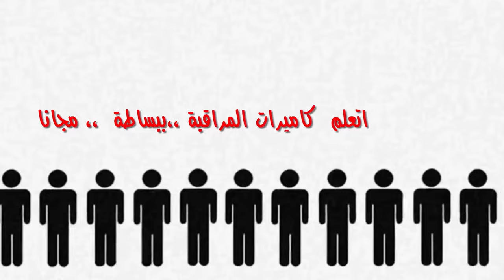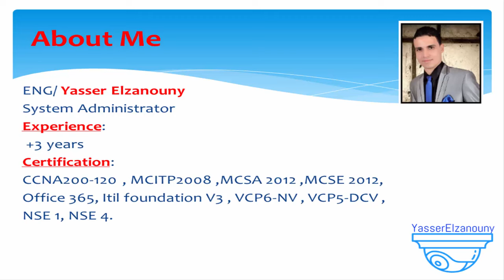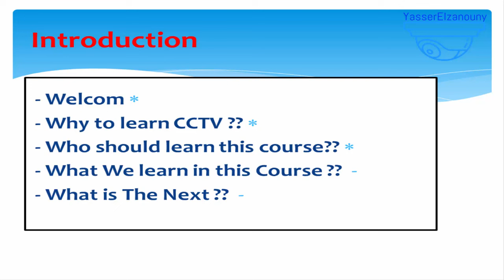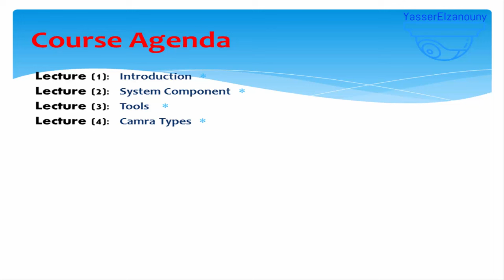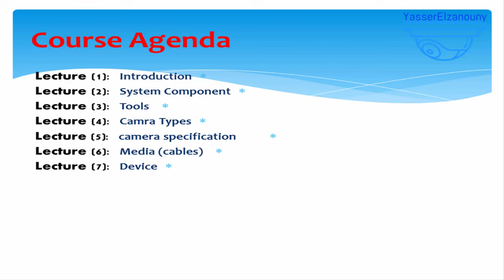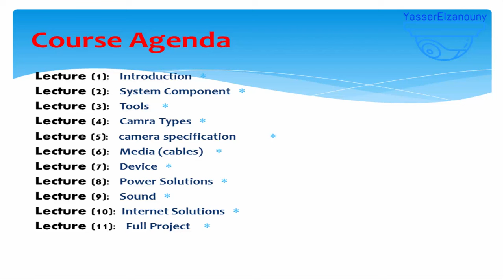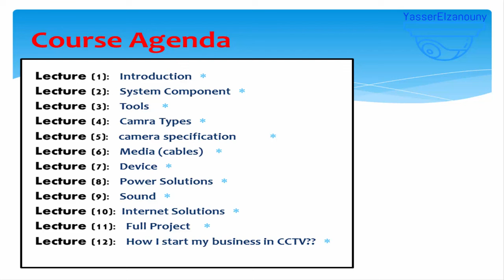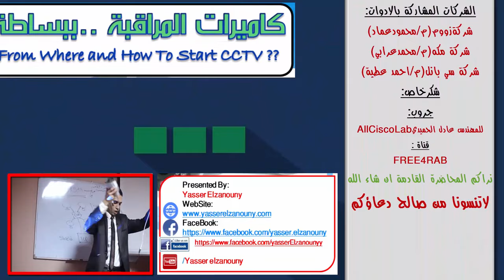01-كاميرات المراقبة ببساطة (مقدمة) للمهندس ياسر الزنوني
01-كاميرات المراقبة ببساطة (مقدمة) للمهندس ياسر الزنوني